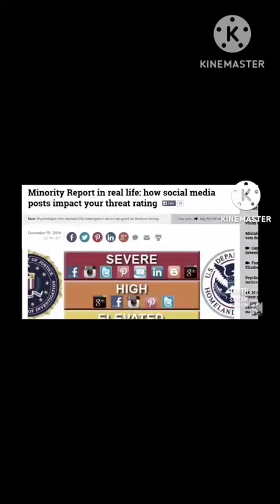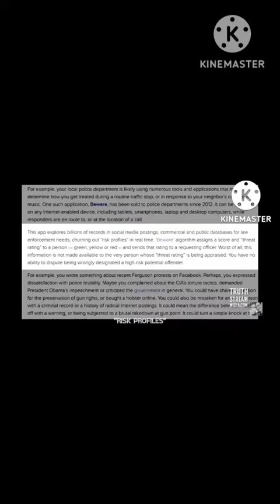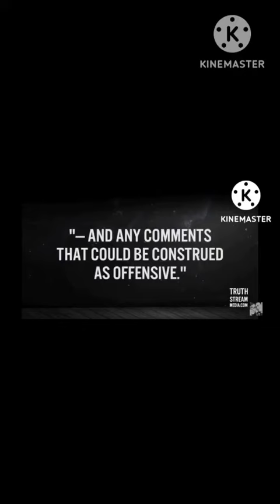You've got a "threat score" . . . Surveillance Society est. 2012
Link to original clip from Truth Stream Media is in the description of the video listed below.

We are commanded to be wise as serpents and blameless as doves because the children of the world are wiser in their generation than the children of light.